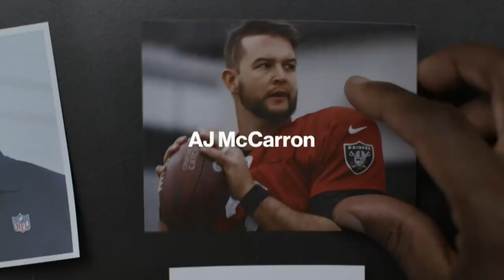AJ McCarron, Mobile Fire-Rescue featured in Super Bowl commercial